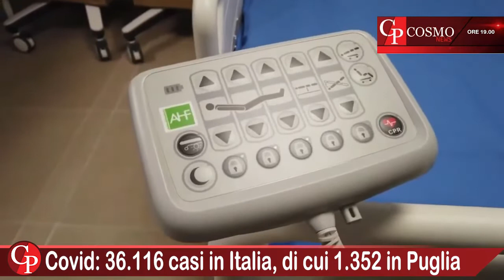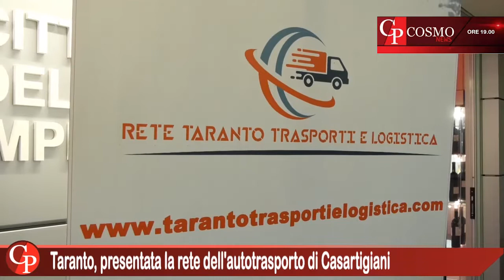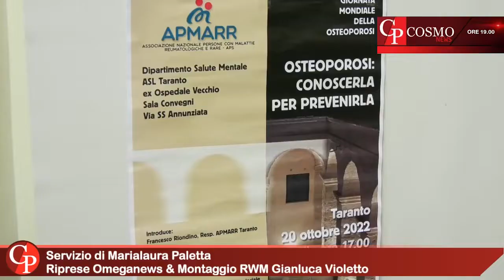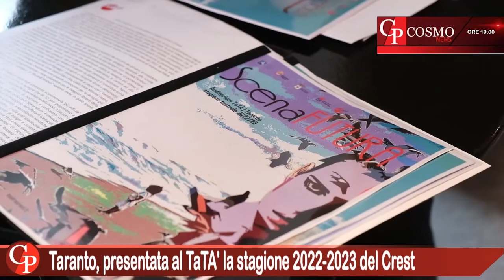CosmoNews | I fatti del giorno - edizione delle ore 19:00 del 21 ottobre 2022